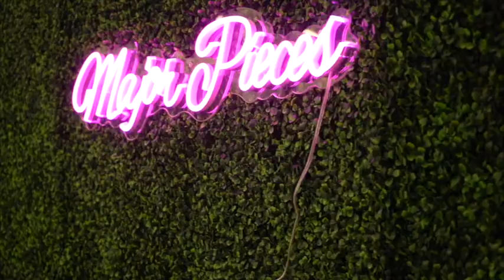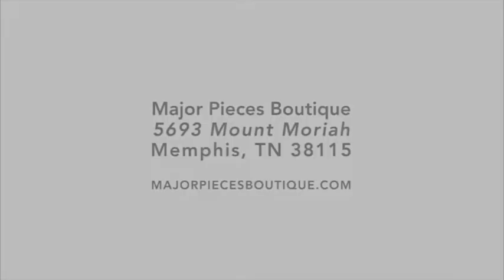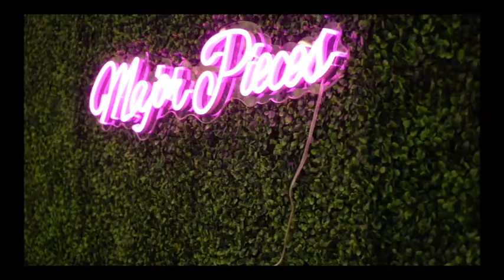Monee Phillips Show Episode 23